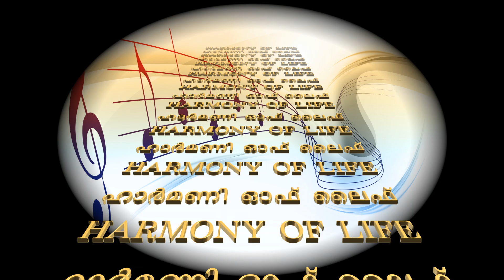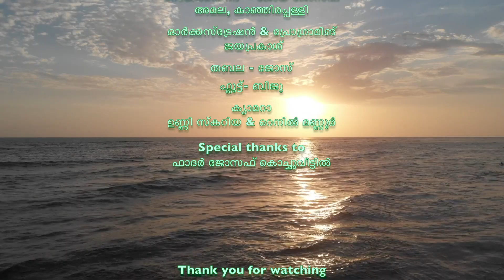നീയെന്റെകൂടെ ഉണ്ടാകില്ലേ - Chithra Arun New Malayalam Christian Devotional song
There are several famous Christian songs based on Psalm 91.  Harmony of Life presents a heart-warming song inspired by Psalm 91. It doesn’t claim to be the exact rendering of the Psalm. It reminds us that God’s presence and strength are with anyone who meets with daily challenges in life. This is one of the most liked latest Christian devotional songs in Malayalam.
Lyrics and video design - Father Jose Kallukalam
Singer - Chithra Arun
Recording - Joy Joseph, Amala Digital Domain
Orchestration & Programming - Jayaprakash
Thabla - Jose
Flute - Biju
Camera - Unni Scaria & Renil Mannoor